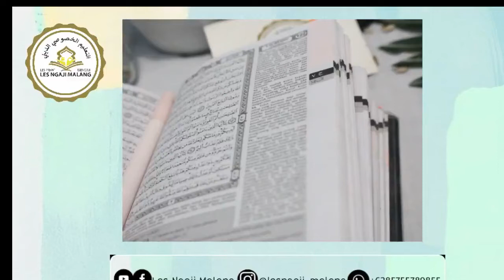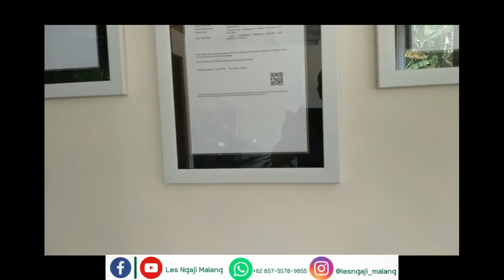Pembelajaran mengaji (les privat)(5)